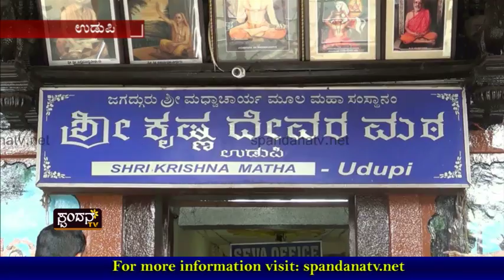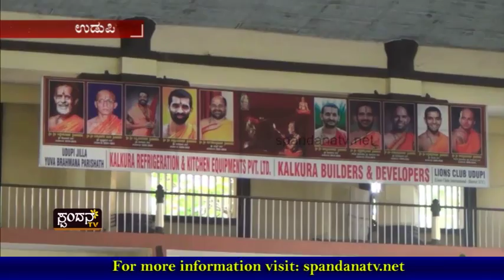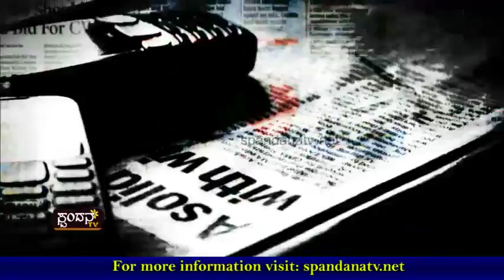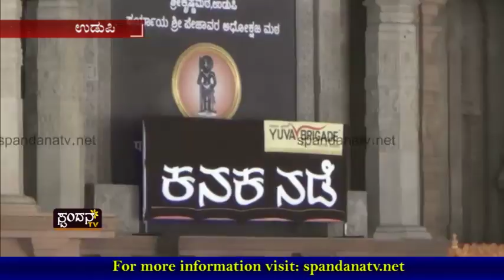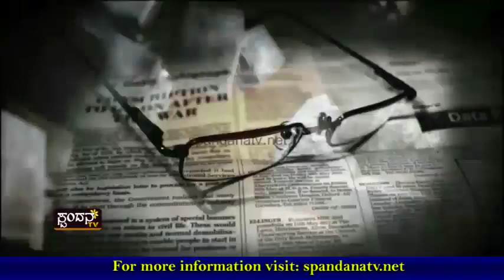Kanaka Nadeya Nantara │`ಕನಕ ನಡೆ'ಯ ನಂತರ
ಗೊಂದಲಗಳ ಮಧ್ಯೆ ನಡೆದ `ಕನಕ ನಡೆ'
ಕನಕ ನಡೆಗೆ ಸ್ಥಳೀಯರಿಂದ ಮಿಶ್ರ ಪ್ರತಿಕ್ರಿಯೆ?
`ಸ್ವಾಭಿಮಾನದ ನಡೆ' ಯಾವಾಗ?

The Characteristics of Spandana TV Channel are:
1) The concept of 'Regional' Channel's existence
2) The concept of 'High Definition'
3) Exploring at the 'Regional' level